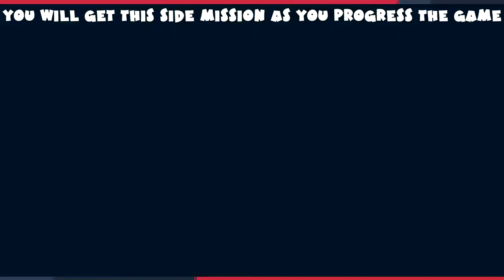Pigeon Hunter Trophy Guide - Catch All of Howard's Pigeons - Spider Man PS4